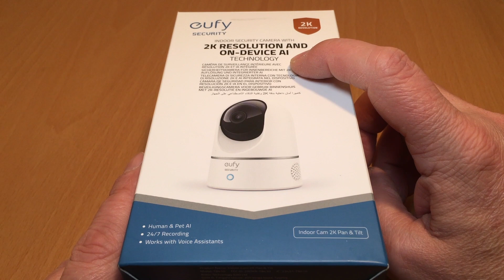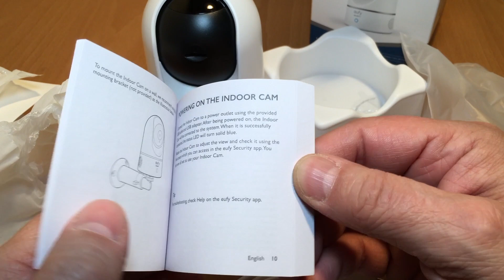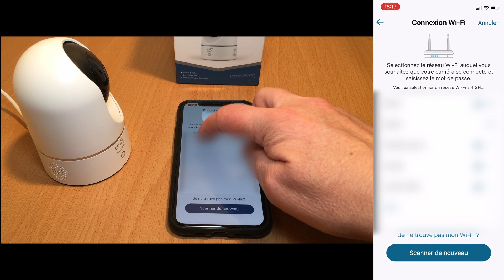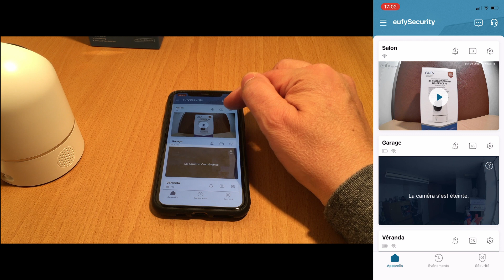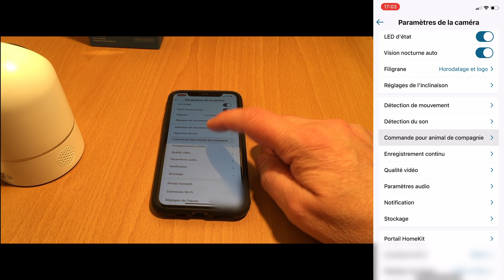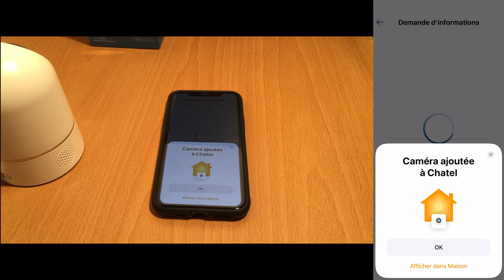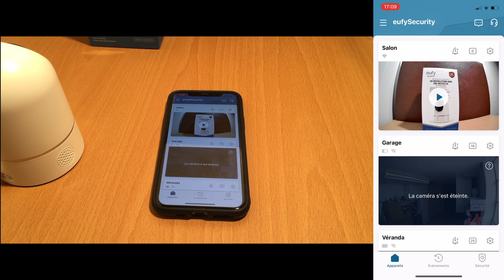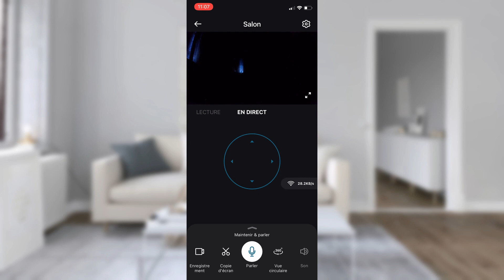Comment configurer une caméra Eufy Indoor Cam 2K Pan & Tilt avec HomeKit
Comment configurer une caméra Eufy Security Indoor Cam 2K Pan & Tilt avec HomeKit ? Dans ce tutoriel je vais vous présenter la caméra Eufy Security Indoor Cam 2K Pan and Tilt ainsi que l'application Eufy et les différents réglages. Vous allez également découvrir la compatibilité de cette caméra avec HomeKit. [TUTO]

- Indoor Cam 2K Pan & Tilt
- Carte SanDisk 64 Go Extreme carte microSDXC

Les autres caméras HomeKit
- eufyCam 2C
- eufyCam 2C Pro
- eufyCam 2 Pro
- Le panneau solaire Eufy
- eufyCam 3 Pro (Pack de 2 caméras + HomeBase 3)

📖 SOMMAIRE
00:00 Introduction
01:10 Déballage
04:28 Installation et configuration
07:45 L'application Eufy
11:05 Portail HomeKit
14:39 Application Maison + Bonus